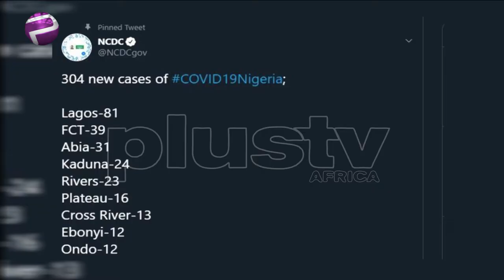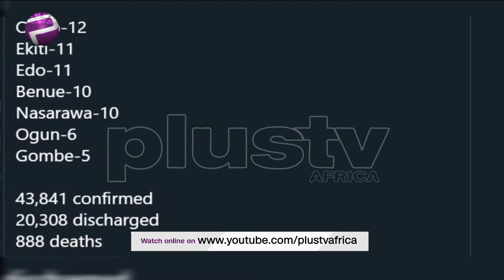Covid19 Tori - Nigeria Don Reports 304 Fresh Infections; Death Toll Don Hit 888